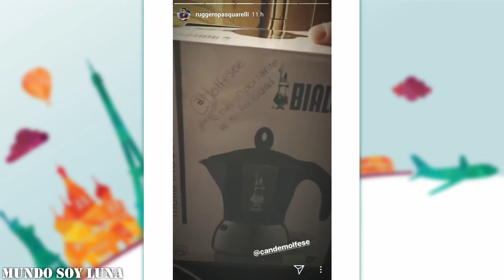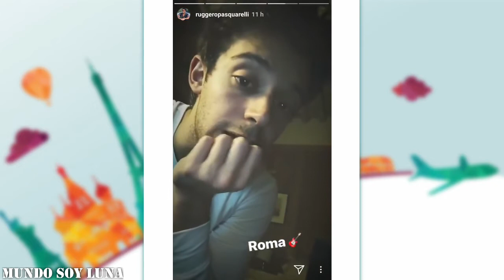Lille - 27.02.2018 / Soy Luna Live